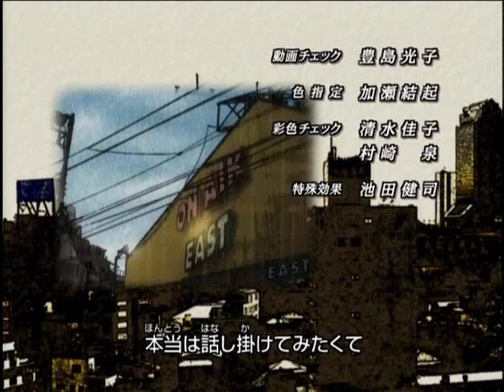Super Gals Ending